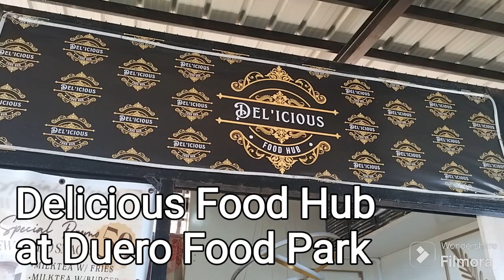Delicious Food Hub at Duero Food Park